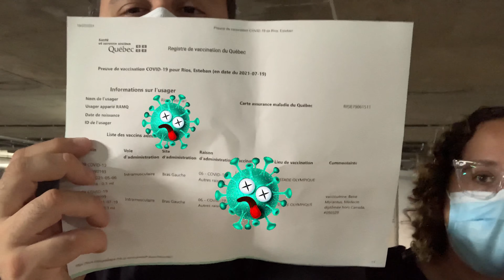Vlog #98 Nos dimos la segunda dosis de Pfizer | Covid-19 Vaccine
💉💉 En Montreal nos dimos la segunda dosis de la vacuna Pfizer. Teniendo en cuenta que uno de nosotros tuvo Covid (Esteban) y otro no (Nadia), les contamos como pasamos esta etapa! 💉💉

Y aca les dejamos el video de la primer dosis de Pfizer, que lo disfruten!

Theme:
Health - Heath Cantu

🎬 pfizer segundadosis vacuna vaccine covid-19

Intro: trendslogo.com | Intro Theme: Alleys of Buenos Aires - Tiki Tiki
Separador Coucou: EnzeeFX.com